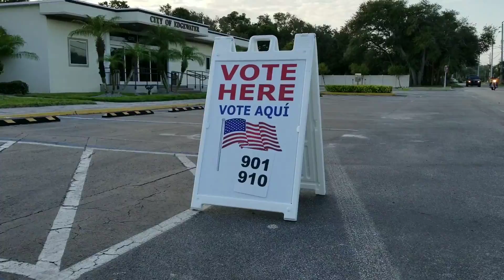Edgewater special election 2019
Edgewater's City Hall, one of five polling places in the city where the roughly 15,000 eligible Edgewater voters could cast a ballot for the District 2 City Council seat, sits largely vacant Feb. 19, 2019, just before 5 p.m. Tuesday. Just before this video was shot, Volusia County Supervisor of Elections Lisa Lewis said roughly 550 voters had cast a ballot on Election Day and 938 mail-in ballots had been received, with 2 hours to go until the polling places close. [News-Journal/Casmira Harrison]